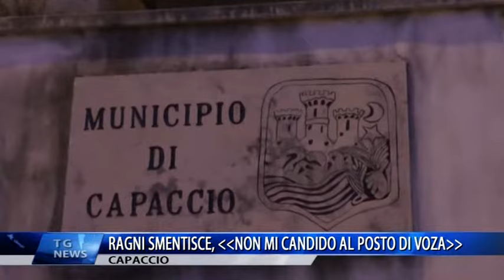CAPACCIO RAGNI SMENTISCE, NON MI CANDIDO AL POSTO DI VOZA